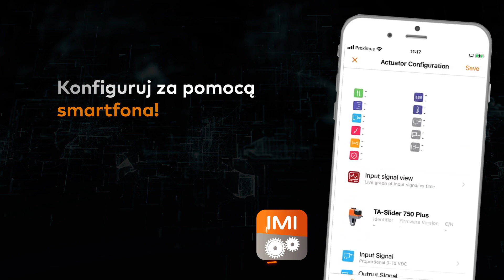TA-Slider i TA-Modulator: konfiguruj za pomocą smartfona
Zwiększ możliwości zastosowań dzięki rozszerzonej ofercie TA-Slider i TA-Modulator. Korzystaj z precyzyjnej kontroli i wyższego przepływu.

Cyfrowo konfigurowalny za pomocą aplikacji HyTune na smartfony.

Nowy TA-Slider + TA-Modulator: Idealnie dopasowane